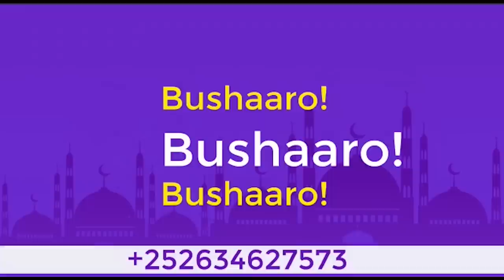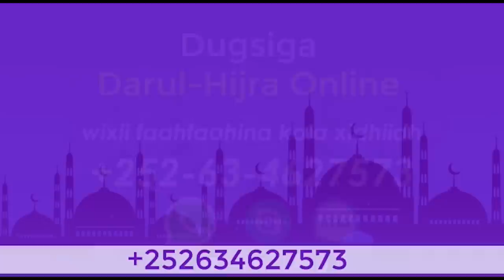Sheekh Xuseen Ali Jabuuti || Qiso Ku Saabsan Nimcada Iimaanka Iyo Islaanimada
Free Backgound Music
Clip video From pixabay.com For Free